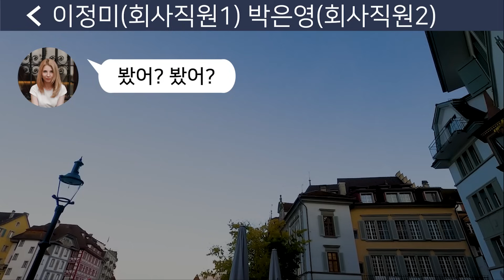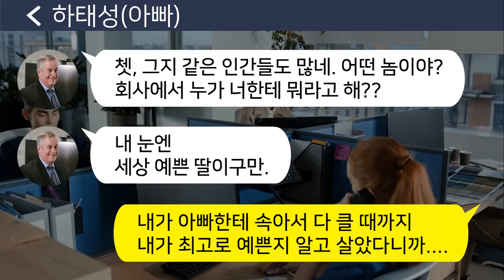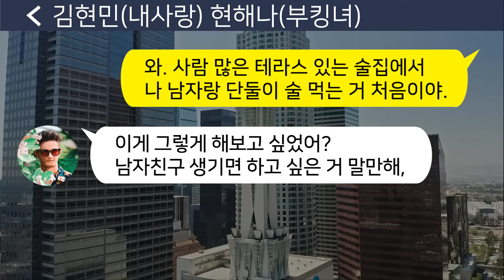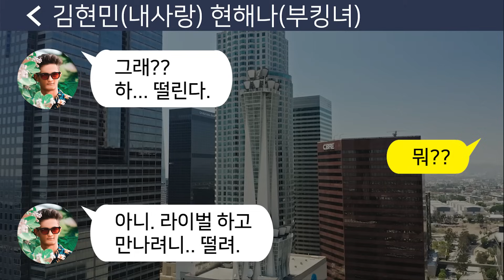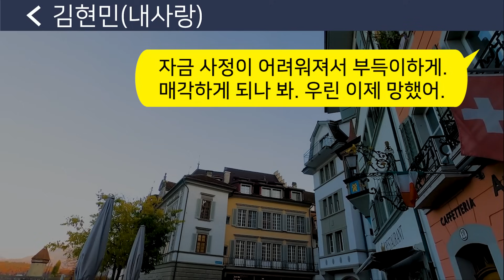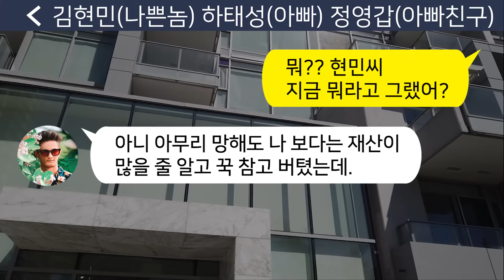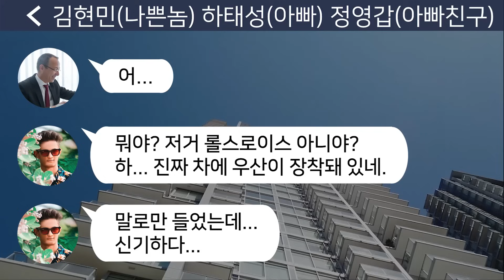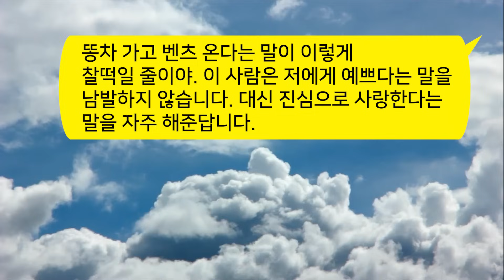[톡톡사이다] 우리집이 망하자 내얼굴 못생겼다고 날 차버린 남친.. 열받은 아빠가 롤스로이스 끌고 쳐들어오자 얼굴이 사색돼 빌빌기는데../카톡썰